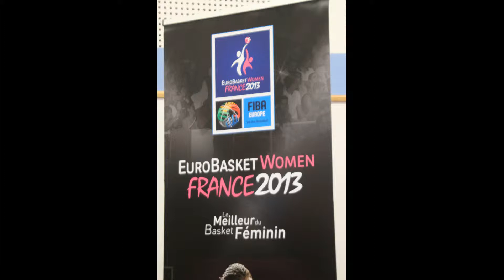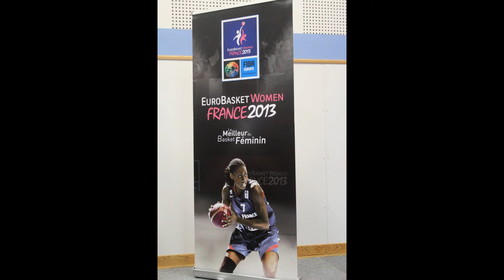Basket Villeneuve-d'Ascq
Soirée Villeneuve-d'Ascq "ESBVA LM/  BOIURGES